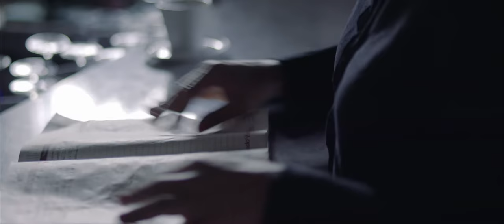Blood Wedding | Trailer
Celebrated Spanish dramatist Federico García Lorca’s 1932 folk tragedy is deftly pulled into sharp focus in this dark and seductive re-imagining.

Think it’ll get better? You know it’s a lie. We’re burning up inside and it’s destroying us both.

What happens when it’s too late to escape – then you open the door and run? Will fate cut you down? Will you ever breathe easily again?

Lorca’s classic tragedy is set in modern day London. This contemporary adaptation of passion and vendetta explosively blends grit, fate and claustrophobia, with a streak of dark humour.

Presented and adapted by George Richmond-Scott

At Omnibus Theatre in London, The heart of our ambitious programme, inspired by our building’s literary heritage, lies in both classics re-imagined and contemporary storytelling. We provide a platform for new writing and interdisciplinary work, aiming to give voice to the underrepresented and challenge perceptions. We believe in affordable tickets and theatre for all.